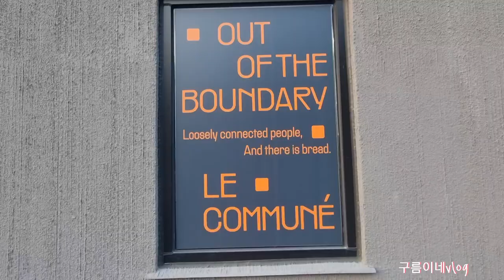그까페엔사랑이담겨있다